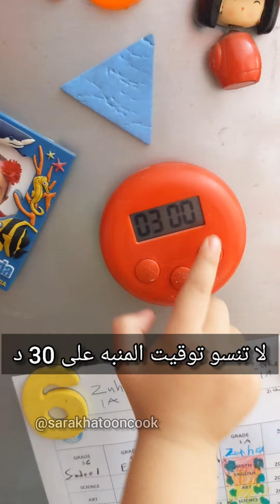الاشياء اللي تخرربلك الكيك🤕كيك الشاي بيتي اقتصادي روعة 🔥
المكونات :
الكوب المستخدم سعة 200 مل (كوب الشاي)
3 بيض
كوب سكر 200 غم
ربع ملعقة صغيرة ملح
ثلث كوب حليب 75 مل
ثلث كوب عصير برتقال او ليمون 75 مل
ثلاث ارباع كوب زيت نباتي 150 مل
2 كوب دقيق كيك
او .. 2 كوب الا ملعقتين دقيق متعدد الاستخدامات يضاف له 2 ملعقة طعام نشأ الذرة.
2 ملعقة كوب بيكنغ بودر 10 غم ما يعادل ضرف واحد .
فانيلا و هيل حسب الرغبة

الشوي حرارة سفلية 170 مدة 30 د وسط الفرن
تطفأ و يخفض الى الرف السفلي و تشغل الحرارة العلوية مدة 3 دقائق.

The cup used has a capacity of 200 ml (tea cup)
 3 eggs
 Sugar cup 200 gm
 Quarter teaspoon of salt
 1/3 cup milk 75 ml
 One third of a cup of orange or lemon juice 75 ml
 Three quarters of a cup of vegetable oil 150 ml
 2 cups cake flour
 Or .. 2 cups, but two tablespoons of all-purpose flour, add to it 2 tablespoons of cornstarch.
 2 tablespoons of baking powder 10 g is equivalent to one envelope.
 Vanilla and cardamom, as desired

 Grilling at a lower temperature of 170 for 30 minutes in the middle of the oven
 Turn off and reduce to the bottom rack and turn on the upper heat for 3 minutes.